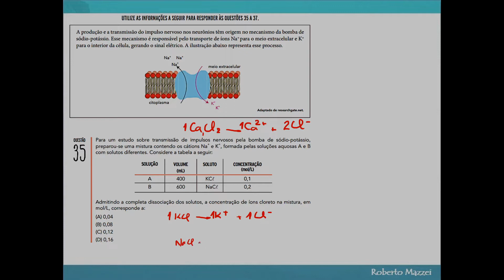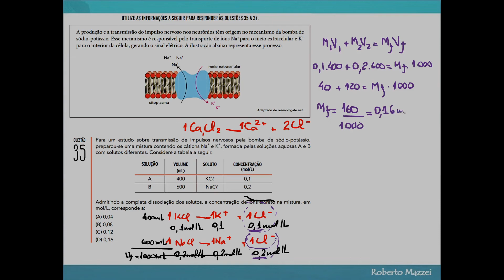💡 UERJ 2020 | A produção e a transmissão do impulso nervoso nos neurônios têm origem no mecanismo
A produção e a transmissão do impulso nervoso nos neurônios têm origem no mecanismo da bomba de sódio-potássio. Esse mecanismo é responsável pelo transporte de íons Na+ para o meio extracelular e K+ para o interior da célula, gerando o sinal elétrico. A ilustração abaixo representa esse processo
Para um estudo sobre transmissão de impulsos nervosos pela bomba de sódio-potássio, preparou-se uma mistura contendo os cátions Na+  e K+ , formada pelas soluções aquosas A e B com solutos diferentes. Considere a tabela a seguir:
Admitindo a completa dissociação dos solutos, a concentração de íons cloreto na mistura, em mol/L, corresponde a:
(A) 0,04
(B) 0,08
(D) 0,16